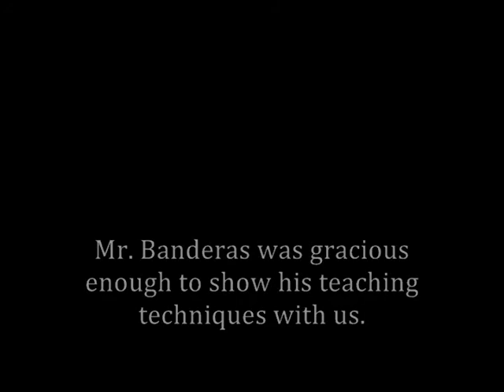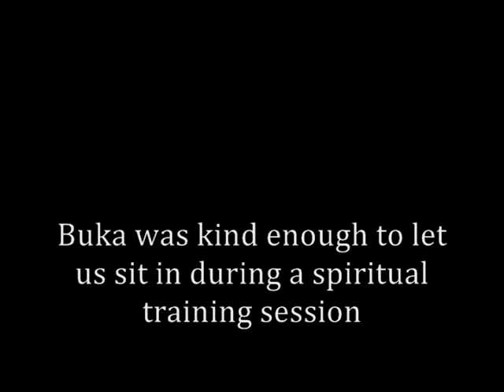Buka the Great - A Martial Arts Documentary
My camera crew and I interview Buka the Great, a martial artist who is competing in this years "Iron Fist Tournament". We chat about fighting, advice and holy nutcrackers.

For Film Study.